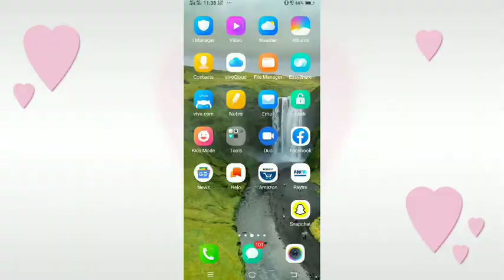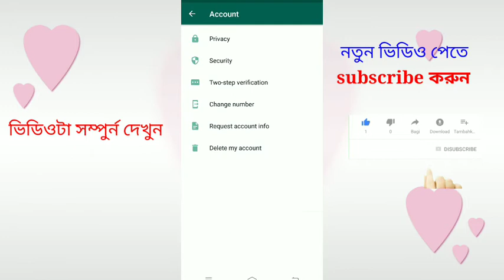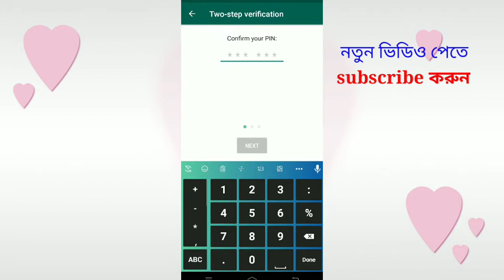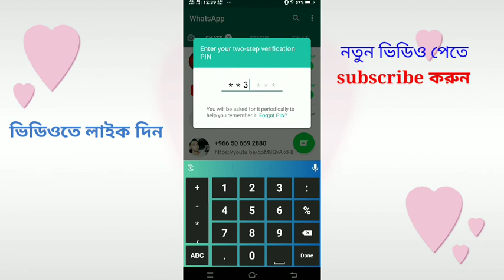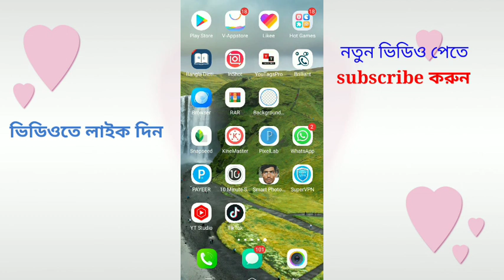আপনার হোয়াটসঅ্যাপ হ্যাক হয়েছে কিনা, কিভাবে বুঝবেন। এই অপশনটি চালু থাকলে হোয়াটসঅ্যাপ হ্যাক হবে না।